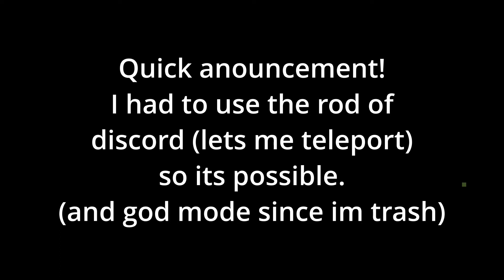Can You Kill Moonlord, While Only Using A Pirate Ship As A Weapon??? [Terraria myth busters #1!]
Dang, this took me 5 attempts to edit, since the files corrupt... not my best version, but still my best edited vid probable, anyways. enjoy!!!
we do lots of geometry dash things there!

i try to stream/upload frequently so that i always have new content for people!

liek amd subskrib plz
lol